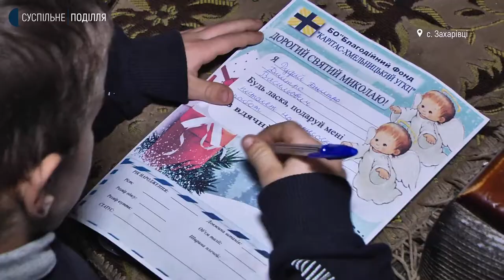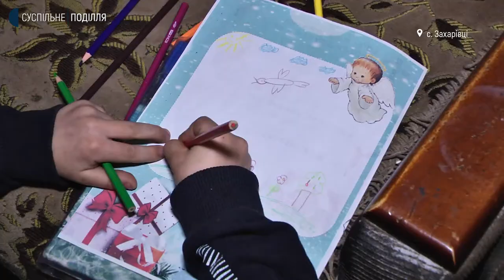Благодійна акція "Листи святому Миколаю" стартувала на Хмельниччині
Розпочав акцію «Лист до Святого Миколая» в рамках проєкту «Міцна сім’я для кожної родини» Хмельницький обласний благодійний фонд «Карітас». Про це Суспільному розповіла психологиня проєкту Олена Венгер. За її словами, листи Святому Миколаю можуть писати діти зі складними життєвими обставинами. Цьогоріч в акції бере участь тисяча дітей з області, якими опікується фонд. Які саме діти можуть розраховувати на подарунок від Святого Миколая та як можна долучитись до акції – дізнавалась Діана Колесник.